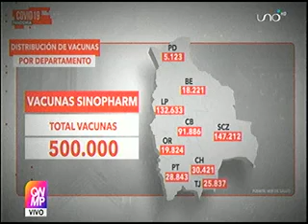24022021 EL VOCERO PRESIDENCIAL RE REFIERE A LA LLEGADA DE VACUNAS CHINAS A BOLIVIA UNO